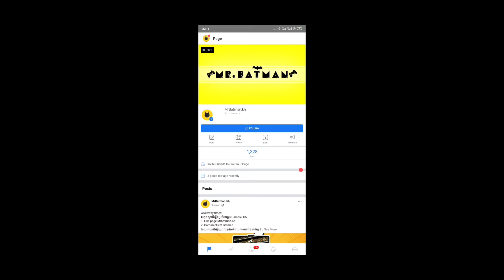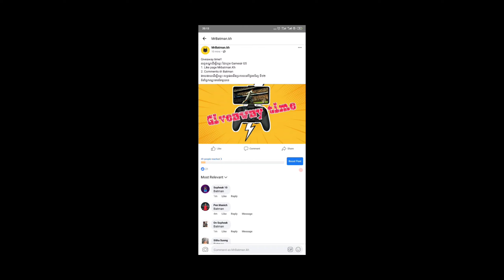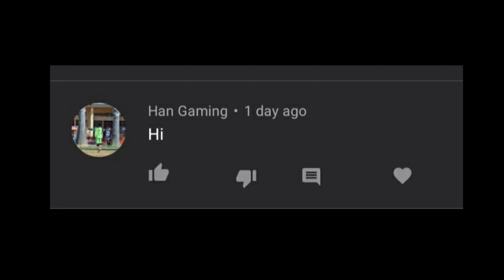ដល់ពេលដែលត្រូវធ្វើការ Giveaway ហើយ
សួស្តីអ្នកទាំងអស់គ្នា សង្ឃឹមថាអ្នកទាំងអស់គ្នានឹងចូលចិត្តនៅវីដេអូរបស់ក្រុមខ្ញំុ។
គោលបំណងក្នុងការបង្តើតឆានែលនេះឡើងគឹដើម្បីចែកលំលែកនៅចំនេះដឹងដែលទាក់ទង់់នឹងហេ្គម។ ហើយបំណងធំរបស់ពួកយើងគឺការធ្វើPatch ដែលមានក្រុមខ្មែរ​ សង្ឃឹមអ្នកទាំងបន្តការគាំទ្រ។
អរគុណសំរាប់ការគាំទ្ររបស់អ្នកទាំងអស់គ្នា។
***អ្នកទាំងអស់គ្នាអាចស្វែងរកពួកយើងនៅលើបណ្តាញសង្គម
Mr.BatmanKH
PageFacebook